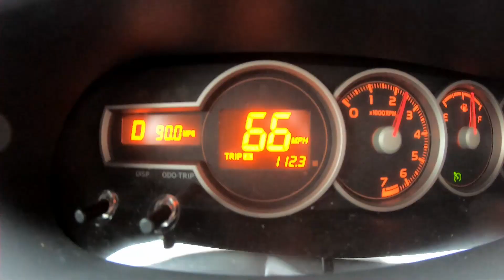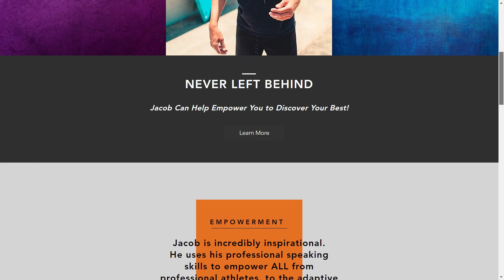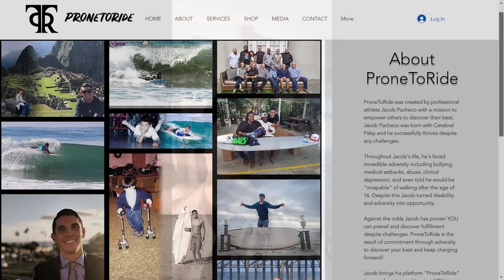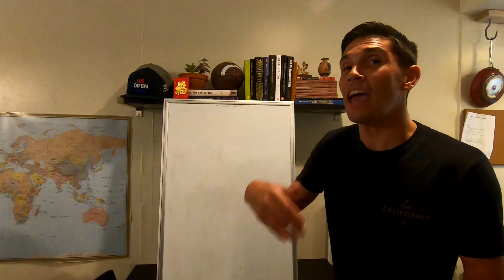VLOG #140 LIVE YOUR BEST LIFE! | BIG REVEAL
I want you to Live Your Best Life! We are often caught in the perceived impossibilities of our dreams and goals, today I reveal that the impossible is possible. I will show you the way with a MENTOR/ADVISING program and NEW BOOK that I'm writing with publishing date set for Summer/Fall of 2020!

I have been developing this service as a facet of the ProneToRide brand and content for the better part of 4 months. I could not be more excited to share these new reveals with you. This is the main reason as to why I have not posted recently on YouTube, I had to take a break from creating content in order to start these projects. Once I created a new schedule to incorporate the ventures I knew I would always return to creating for the ProneToRide platform. I have had the great privilege of being a mentor for over 5 years to athletes, entrepreneurs, and people just like you who are looking to take the next step in their lives to success! As part of these new reveals with ProneToRide, I am offering both a FREE consultation call AND SPECIAL Introduction Rates for new clients.

Compiling all my knowledge, and experience from previous research conducted in post-graduate school in coaching and development; working with some of the top athletes in the Southern California region; incredible life adversity with disability and turning it into opportunity as one of the top athletes in the world in my respective class, I want to work with you to discover your best!

This episode is a return of sorts to the channel and regular postings once again on Youtube. Additionally as a means of providing more value to you, the viewer this is the start of more valuable content for you to use and incorporate into your own life. ProneToRide will truly empower you to discover what your best is, if you are willing to commit and put in the work! Always Keep Charging for Your Dreams and Goals!!

for more information on Speaking, Advising and More!